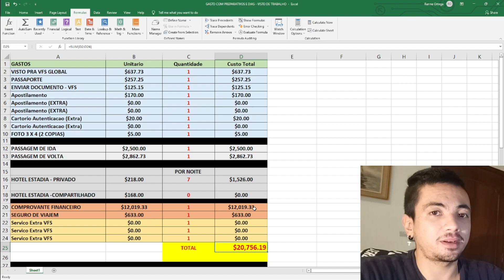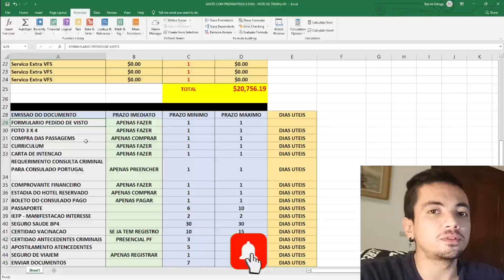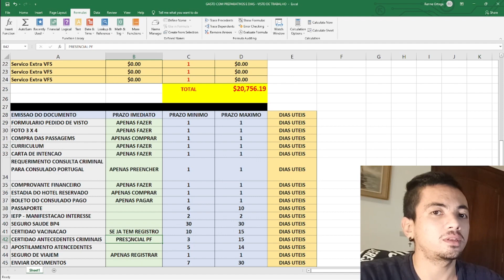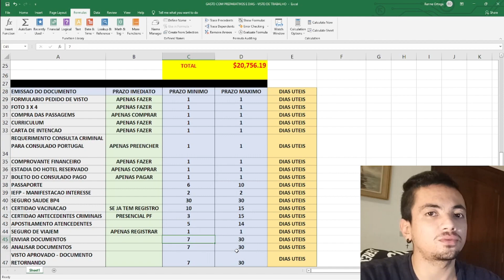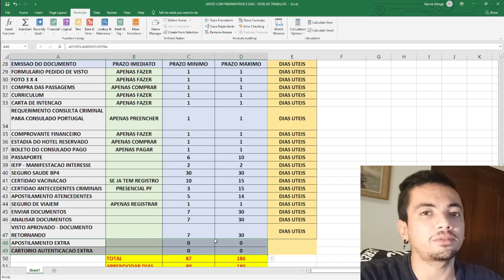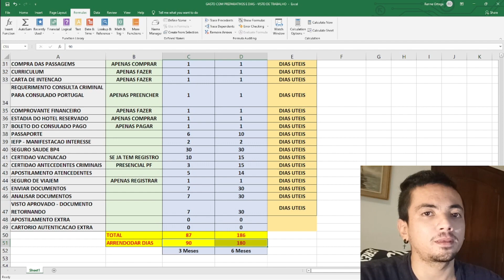QUANTOS DIAS PARA TODOS DOCUMENTOS - VISTO D1 - PARTE 3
SAIBA QUANTOS DIAS PRECISA PARA FAZER TODOS OS DOCUMENTOS E GANHAR SEU VISTO D1 (VISTO PARA PROCURAR TRABALHO EM PORTUGAL)

Responsavel pelo Visto D1 (Visto para Procurar trabalho em Portugal)
Esta : VFS Global

Como enviar os Documentos para (VFS GLOBAL) ??

Comprovativo da situação regular (OBS eu pulei essa parte sem querer no video)
[PRECISA SIM !!]

Comprovativo de apresentação de declaração de manifestação de

Tipos de visto (Visto para trabalho Seria o 9 no final da pagina)
Tem as sedes com seus numeros de contatos e email.

Como tirar seu visto ? - Informacoes de como pagar e proceder